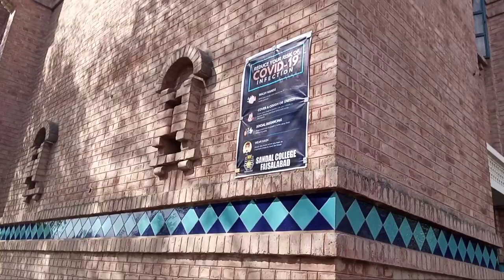Vlog | Maryam's Admission in School | Interview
Vlog | Maryam's Admission in School Interview. Today we went to Sandal College Faisalabad for Maryam's Interview. She like her school so much, especially the playground. ❤️

THANKS..

Aisha's Desi Family Vlogs